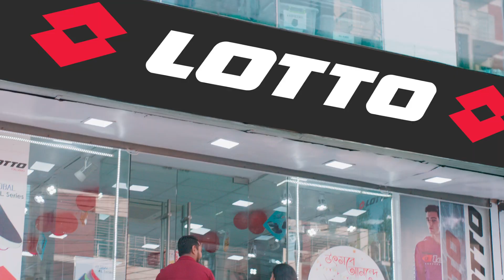LOTTO ফ্রাঞ্চাইজি খুঁজছে ........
LOTTO ফ্রাঞ্চাইজি খুঁজছে, আপনার বিনিয়োগের নিশ্চিত মুনাফা। আপনার জীবন বদলে যাওয়া আর সামাজিক মর্যাদা বৃদ্ধির এমন সুযোগ আর কোথায়!